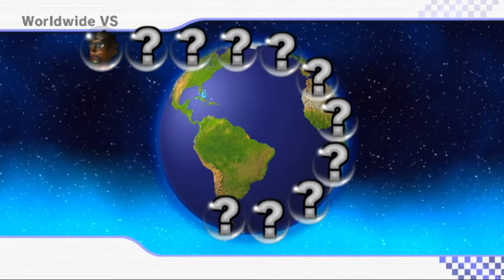Mario Kart Wii Online Is WILD